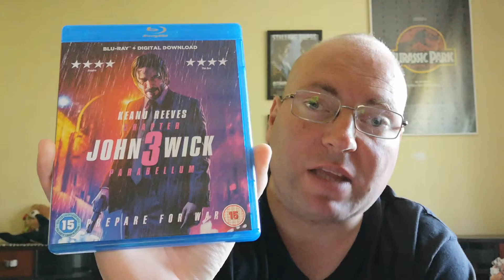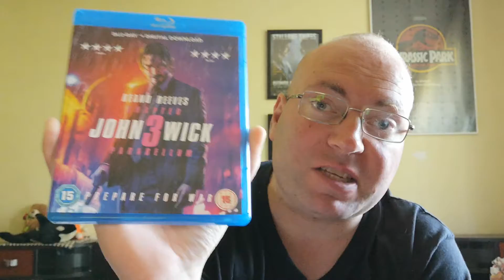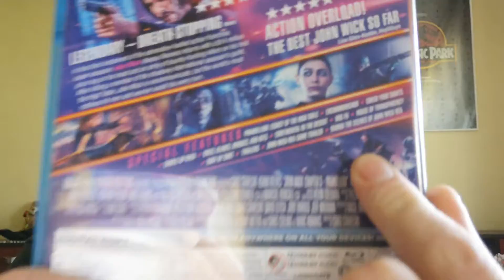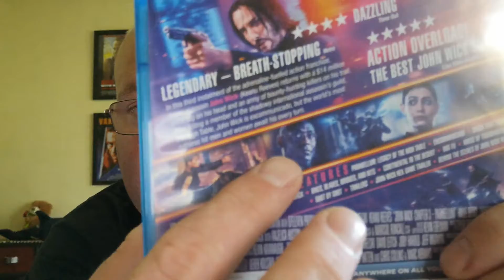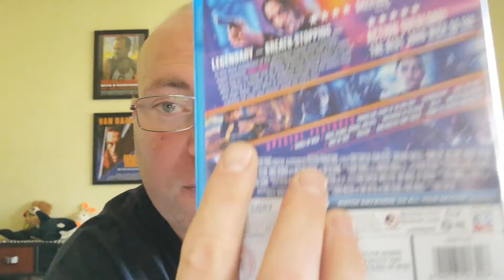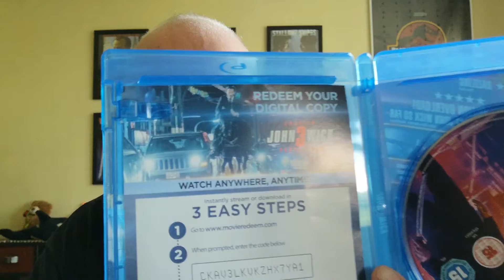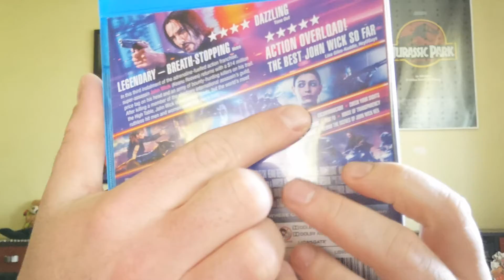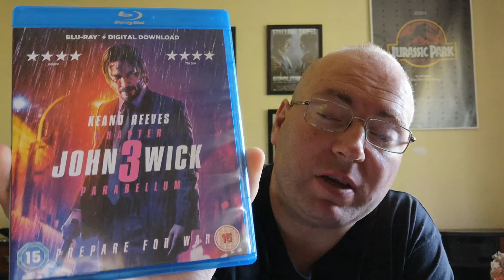John Wick: Chapter 3 - Parabellum (2019) (The Best Action Movie of the Year) Movie Review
My Favorite Keanu Reeves film and my favorite John Wick Film. Quintessential Bad-Ass The Best action film in the past 20 years.